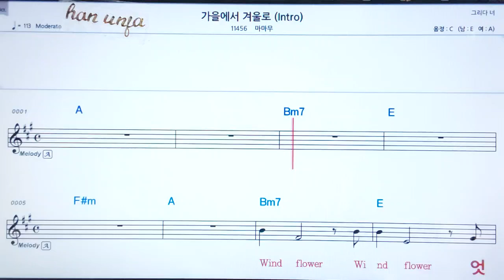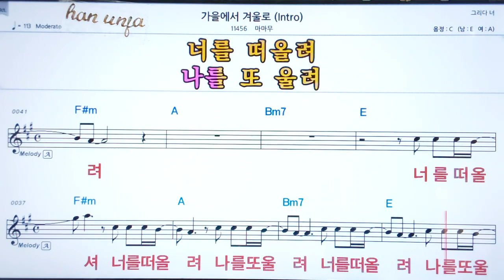💖가을에서 겨울로/마마무 👍코드,악보, 코드 ,Karaoke*카라오케 반주